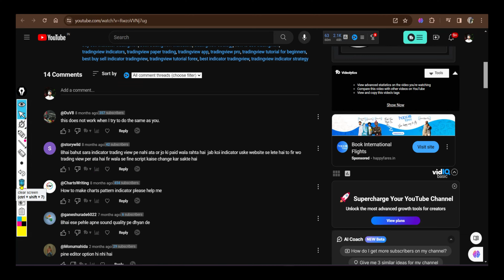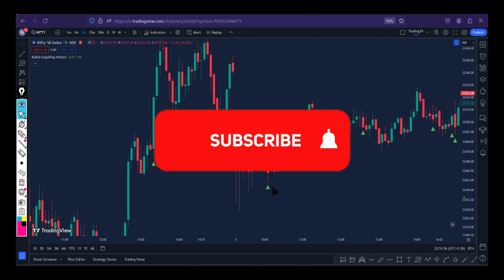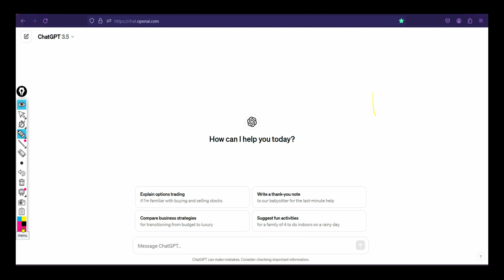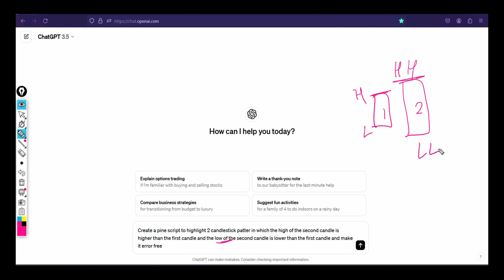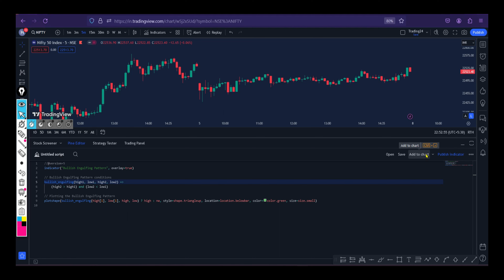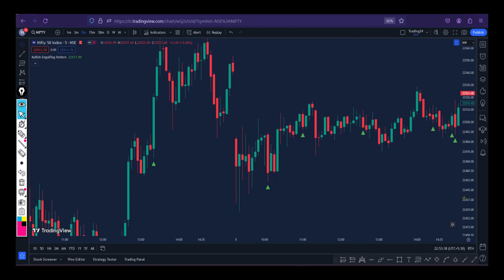How to Create Custom Indicator in Tradingview for free | Use ChatGPT | Hindi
The content presented on this channel is based on personal opinions, research, and experiences. It is important to conduct your own research and seek professional advice before making any investment decisions.
The performance of stocks, investments, and trading strategies discussed on this channel may vary and past results are not indicative of future performance. There is no guarantee of success in the stock market, and any trading or investment decision you make is solely at your own risk.